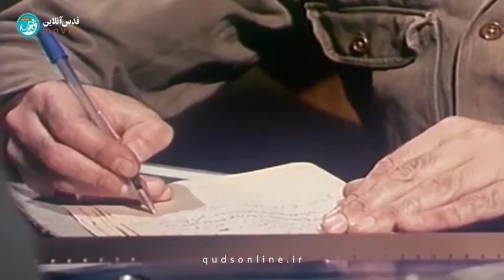مُحسنِ خبر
محسن خزائی ، خبرنگار صداوسیمای جمهوری اسلامی ایران در سوریه بود که پس از حدود ۵ سال خبرنگاری و روایتگری محور مقاومت اسلامی در کشور سوریه ، در ۲۲ آبان ۱۳۹۵ در منطقه منیان شهر حلب ، در حین تهیه گزارش خبری ، براثر اصابت ترکش خمپاره به شهادت رسید .